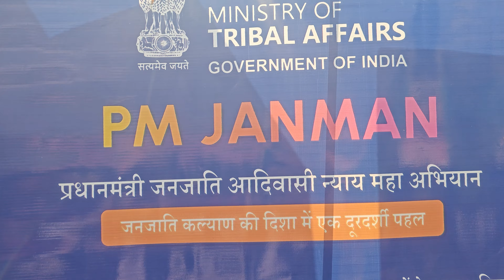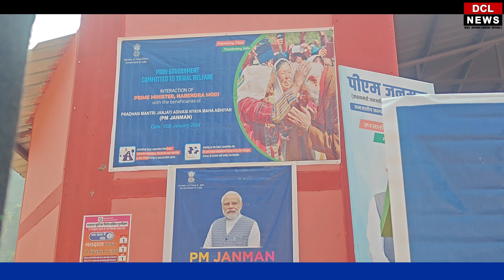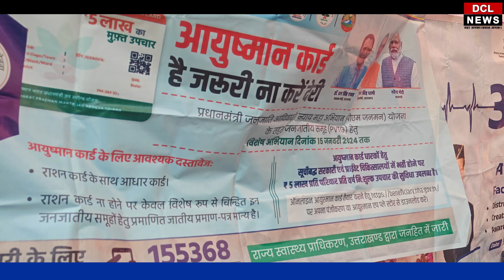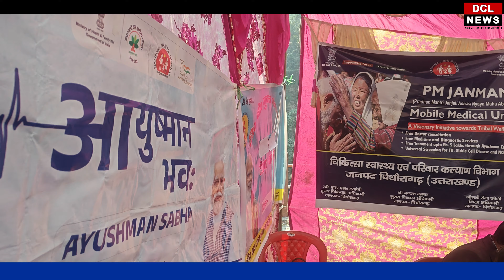प्रधानमंत्री जन-मन कार्यक्रम की धूम जोलजीबी में वनराजीयो को मिले आवास बिशन चुफाल रहे मुख्य अतिथि।